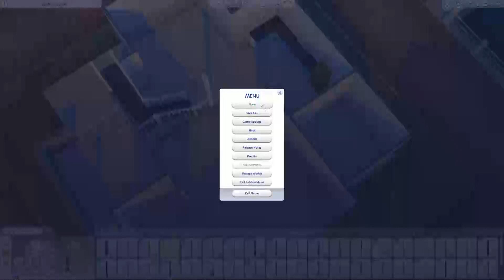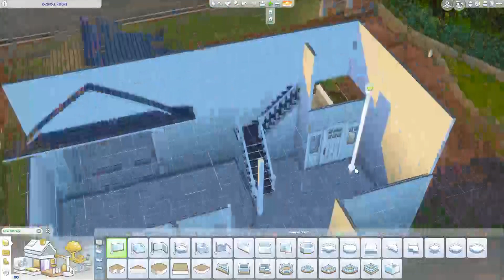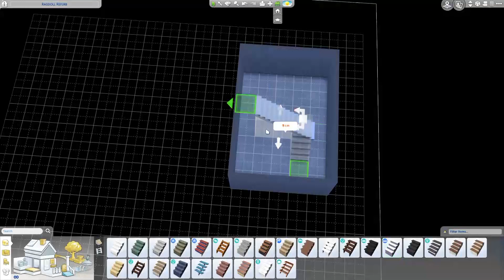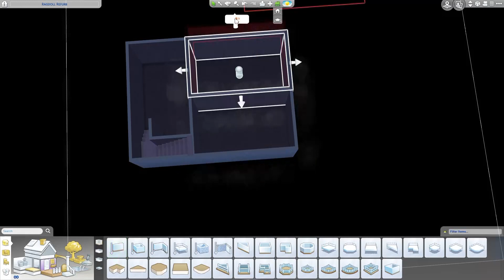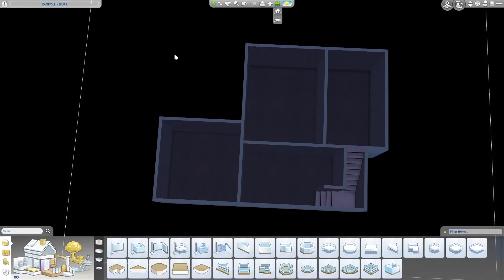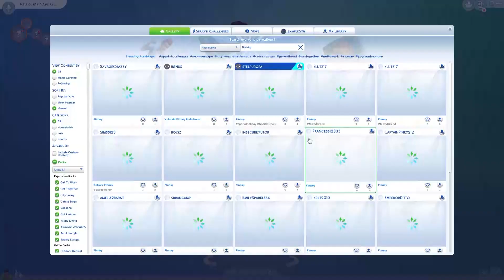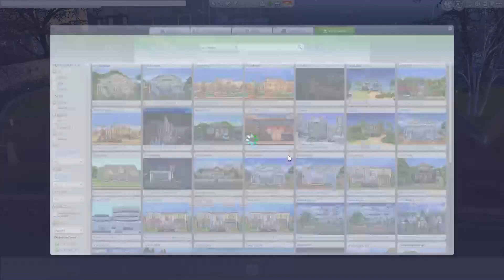End of Year Collab | The Sims 4 | 2021 New Year shell build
I teamed up with a group of SimsTubers to bid farewell to 2020 and welcome the new year with a heartwarming story about a fictional family. Collaborators created everything from start to finish, from the sims and their backstory, to the shell, and decor inside. Please check out everyone's videos. Links are in the description.

► Origin: SympleSym
► PS4: LissaT.419
► Steam: Missa227